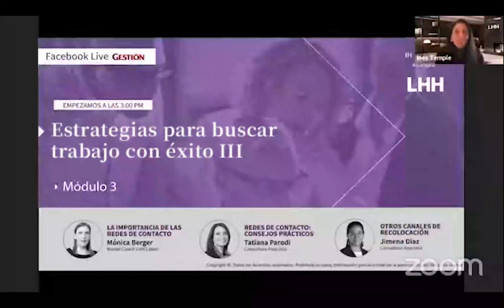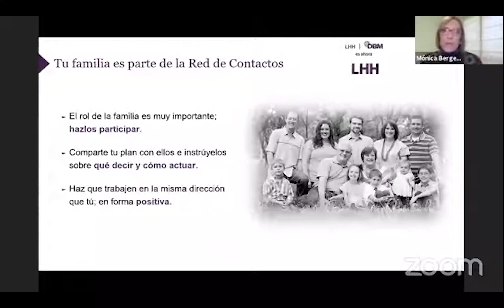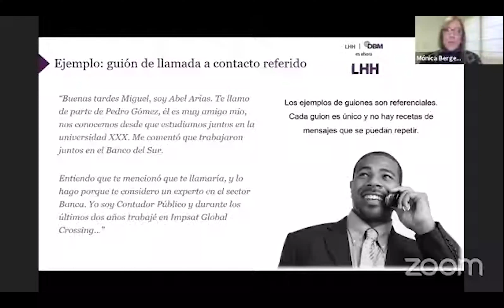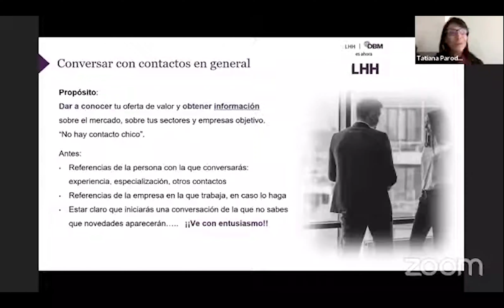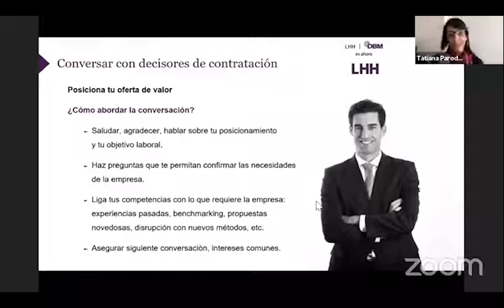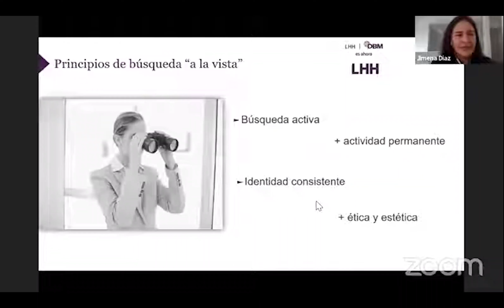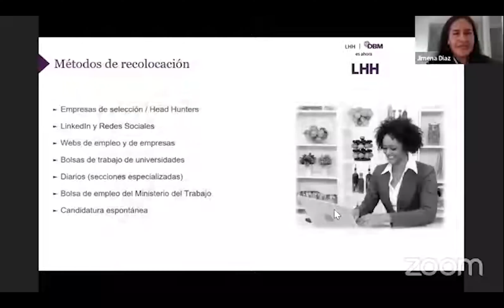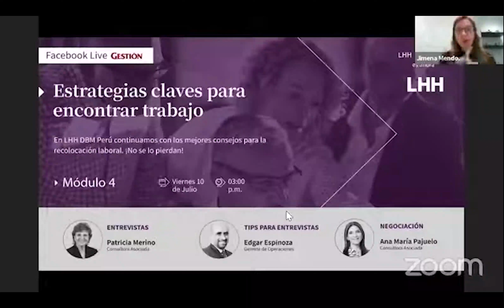Estrategias para buscar trabajo con éxito III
Siguiendo con la serie de webinars “Estrategias para buscar trabajo con éxito”, en esta tercera edición hablaremos sobre la importancia de las redes de contacto y cómo expandirlas, además qué otros canales de recolocación existen. Como siempre en LHH DBM Perú queremos contribuir con información que pueda servirles a todas las personas que se encuentran en búsqueda de trabajo o desean mejorar sus perfiles profesionales. Espero les sea de mucha utilidad y si desean compartirlo, adelante.